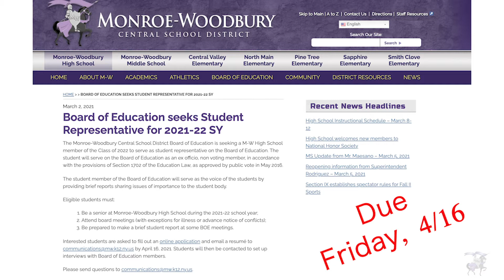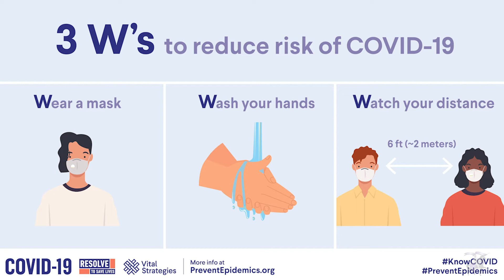PSA #31: 4/12-4/16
HS Schedule:  4/12-4/16, Cap and Gown Distribution, 2021/22 BOE Student Representative Information, Prom Presentation Information, Drop Off/Pick Up Reminder, Snap Covid Screening Reminder, Student ID Reminder.